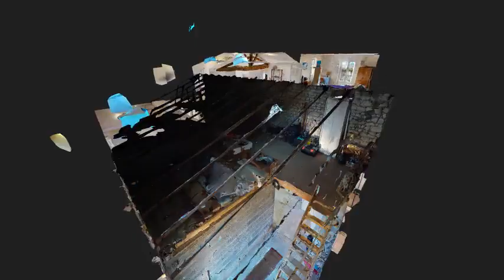GUY HOQUET L IMMOBILIER SARL REIS IMMO LONG INTRO 480p MP4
MAISON 5 PIÈCES AU CALME - AVEC TERRASSE

À vendre : venez découvrir cette maison de 5 pièces au calme de 130,69 m², aux portes de JONZAC (17500). Elle bénéficie d'une exposition sud. Elle est organisée comme suit au rdc: une entrée, une grande pièce à vivre de 34 m2 avec cuisine aménagée et équipée, une salle de bain, un wc, une buanderie et 2 chambres (9 et 14 m2).Elle propose au  1er étage un pallier et 2 chambres dont une avec salle d'eau et wc. Elle offre également  une dépendance, un débarras, un wc ,un grenier  dans le côté habitation ainsi qu'un appenti et une petite dépendance .

Une terrasse (13,06 m²) et un jardin viennent également agrémenter ce bien, un gain d'espace et de confort bienvenu. Le tout sur un  terrain de 966 m² arboré et clos.

C'est une maison mitoyenne  construite en 1881 et de bon standing. Elle est en bon état général demandant un petit rafraîchissement uniquement. Concernant les véhicules, cette maison dispose de deux places de parking.

Le bien est proche de toutes commodités : il se trouve à une minute des écoles et à 3 minutes des commerces. On trouve aussi la gare à quatre minutes. L'aéroport le plus proche se situe à 94 km. Il y a plusieurs restaurants non loin du logement.

Cette maison de 5 pièces est proposée à l'achat pour 230 050 € (7 % à la charge de l'acquéreur).

N'hésitez pas à prendre contact avec votre agence Guy Hoquet JONZAC pour une première visite de cette maison en vente.